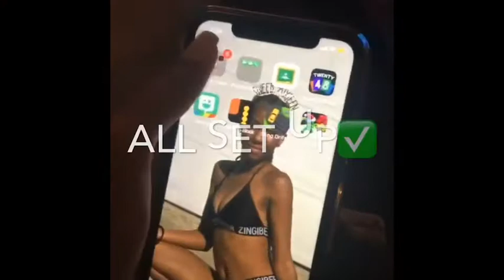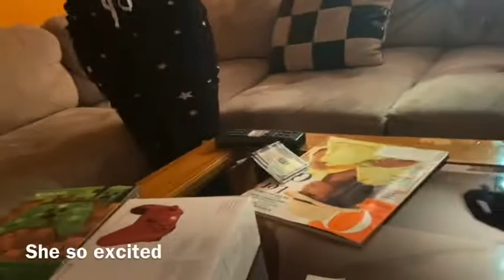Vlogmas day 24/25🎄🎁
Heyy y’all.
No I didn’t vlog the whole month but give me a heads up for next year if I should. Here’s a vlog  of Christmas Eve and Christmas Day.